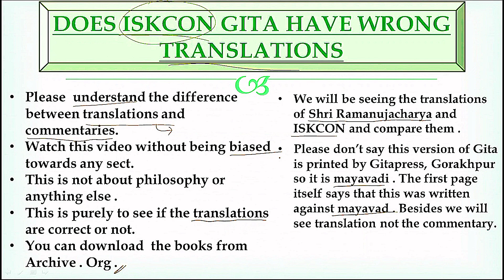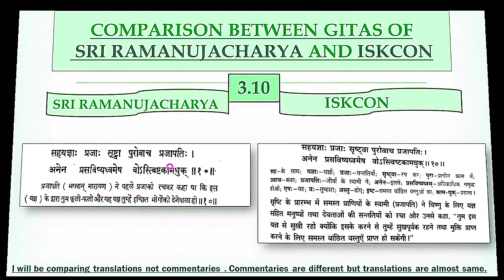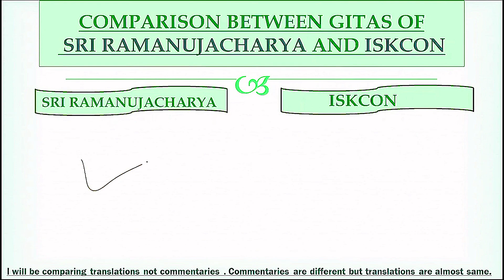Iskcon is misleading us by wrong translation of Geeta|| comparison Iskcon gita with real